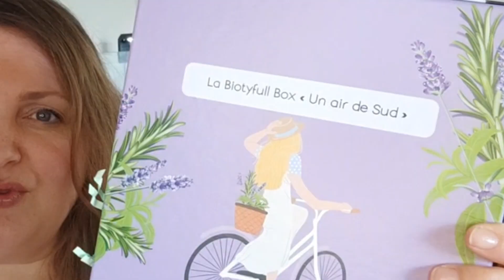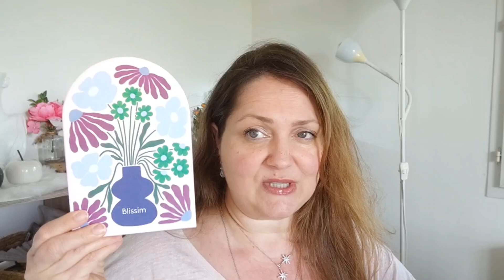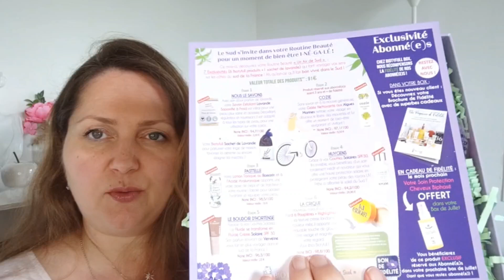💄UNBOXING BOX Beauté💄 Duel pour ce mois de Juin entre Blissim et Biotyfull, à votre avis qui gagne ?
Tout ce dont vous avez besoin pour votre mois de Février, dans la box du mois chez  Blissim et Biotyfull .
Vais-je aimer cette sélection pour moi?
On va découvrir ensemble la sélection de produits qui a été choisi pour moi.
Je recommence à trouver le format de ces box sympathique !

Allez c’est parti !
 Des bisettes 💋
Laetitia Livia X0X💖